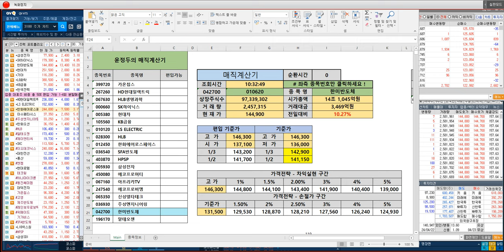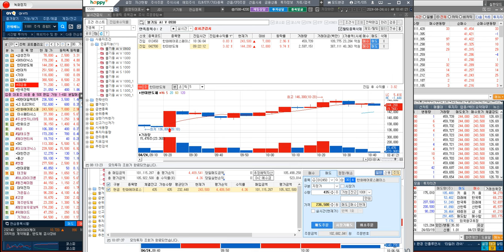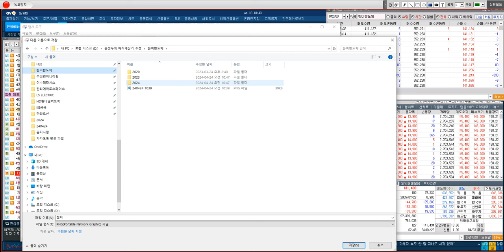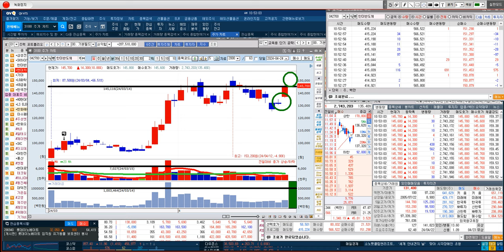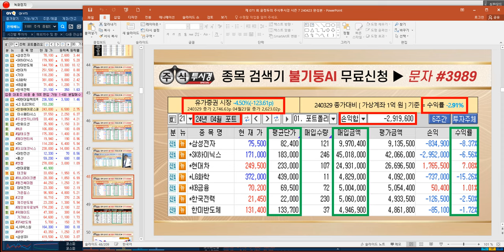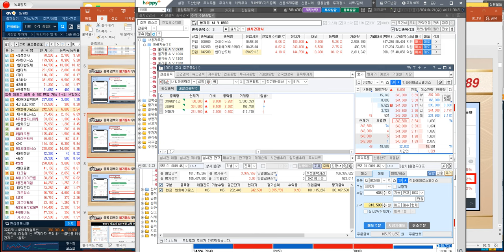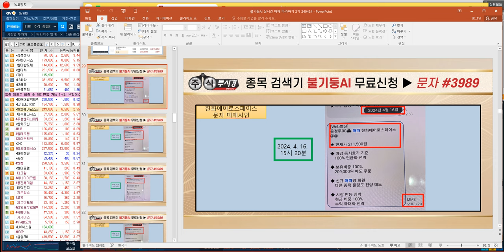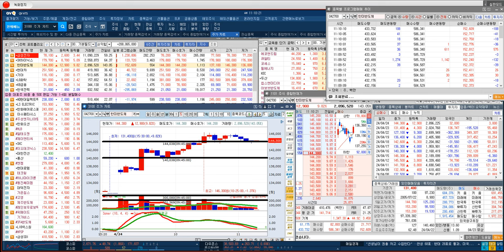[한미반도체 실시간 전략] 23차 목표 16만원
♣ 한화에어로스페이스 97%↑따블

♣ 한화에어로스페이스 98%↑따블
◆ 불가둥AI 124,500원 포착
★ 인적분할 긍정적 해석
★ 방산업체 정부 정책 수혜
★ 긍정적 실적 해석
◆ 11차 목표주가 26만원

★ 2024년 04월 23일 12:50

★ 2024년 04월 19일 13:59

★ 2024년 04월 17일 12:44

★ 2024년 04월 02일 14:04